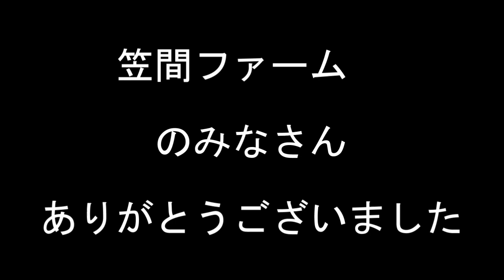北海道 鹿追町の笠間ファームでのキャベツの収穫作業を手伝いました。業務用の大きい品種なので、首都圏のスーパーなどで千切りになって販売されています。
四国から移住して１０年。地元に定着してしまった感じです。今の時代、パソコン１台で集客ができます。オンラインビジネスはもちろん、乗馬指導員、スキー指導員、だってYOUTUBEやZOOM使って顧客を集めることができます。移住を考えている方、相談に乗ります。
アメリカで馬といったらクオーターホースのこと。アメリカ人なら競走馬は見たこともないでしょう。日本人の場合は、馬といったら競走馬のこと。クオーターホースを見たこともない人が多い。この差が乗馬文化のレベルの差になっている。